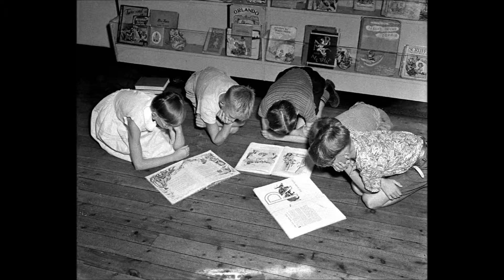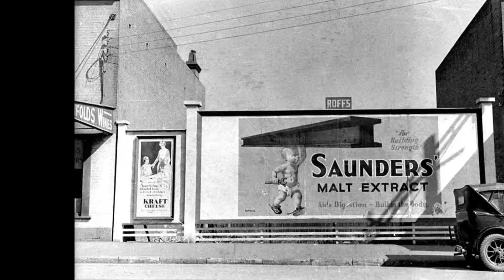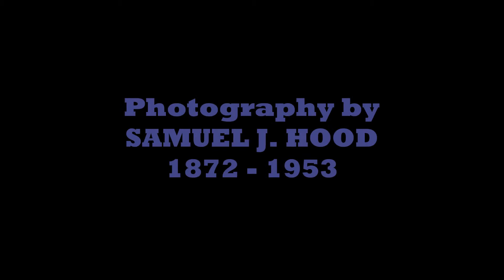GREAT EARLY 20TH CENTURY PHOTOGRAPHS by SAM HOOD OF KIDS AND PETS SYDNEY NEW SOUTH WALES AUSTRALIA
Cute Children, Adorable Cats and Dogs, and Great Old Photographs of Sydney, Australia. Samuel John Hood (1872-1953) Australian photographer and photojournalist worked in and around Sydney in a sixty year career at the advent of photography. This slide show was archived and restored from public domain sources by artist and media producer Andrew Wilson. Many Thanks to the people of Australia.

Support The Art Now and Here YouTube channel and the creation of more new provocative video. Thank You.

Sam Hood Photos in Order of Appearance in Video
1. Crowd at Circular Quay welcoming home the crew of the HMAS SYDNEY (II), February 10, 1941 0:10
2. Baby and a dog sitting on top of a deckhouse of a ship ca.1910 0:16
3. School library 0:22
4. Depression Bread Wars corner store on Bourke & Fitzroy Streets Surry Hills Sydney August 21, 1934 0:29
5. Ethel May Sterling and her daughter, Margaret Francis Sterling, on the Deck of the ER Sterling 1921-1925? 0:35
6. Class1A Percussion Band circa 1940  0:41
7. Adelaide Boys Band arriving at Central Railway January 14, 1937 0:47
8. Gangs on Relief Work during the Depression 1930's 0:53
9. Girl on a Swing October 7, 1935 0:59
10. Peter Dawson singing with New South Wales Police, 1930s 1:05
11. Little cowboy on horse, April 22, 1935 1:12
12. New gas-masks for the New South Wales Fire Brigade, Castlereagh St. headquarters, Sydney, 1927 1:17
13. Primary school art Class 1:24
14. Billboard advertising Saunders' malt extract, Sydney, ca. 1930 1:30
15. Schoolboy cheer squad at Colleges swimming at Drummoyne, 1935 1:35
16. Study of a small girl with a prize Scottish terrier dog, circa 1935 1:41
17. Speedway driver Harry Lewis recovers from a crash, St. Vincent's Hospital, February 1935 1:48
18. Soldier's goodbye & Bobbie the cat, Sydney, ca. 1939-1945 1:54
19. Two nurses on board hospital ship TSS Oranje II June 1941 2:00
20. Girl with two cats and a kitten, Sydney, cica.1930 2:06
21. Farewell  2:12